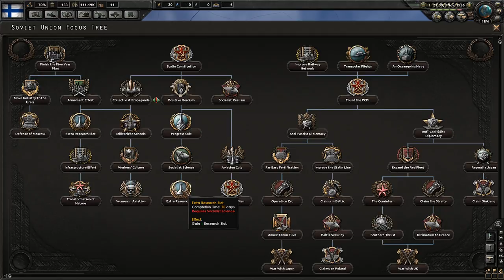Hearts of Iron 4: The Finished Finish (Part 2)